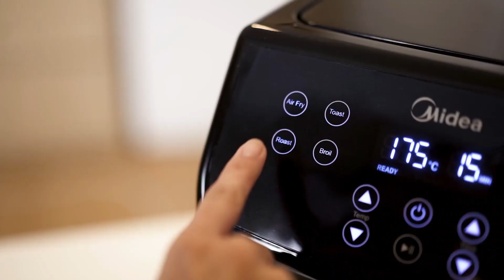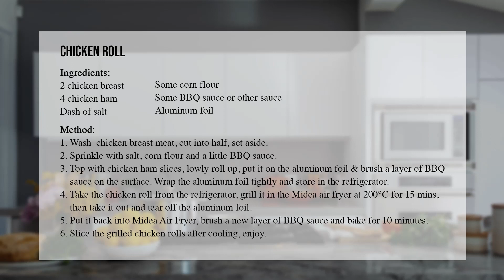Midea MAF-D55A Air Fryer - Cook to Perfection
Check this recipe out and enjoy a scrumptious meal during this CNY!